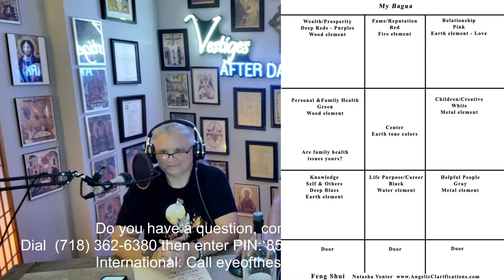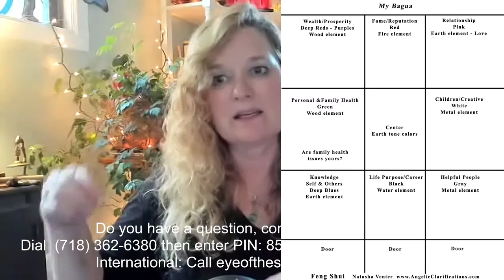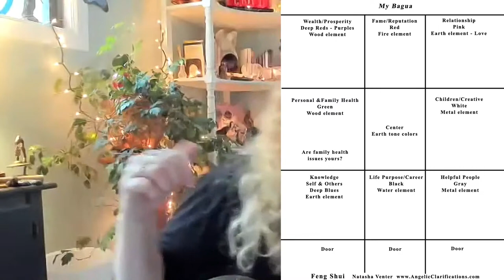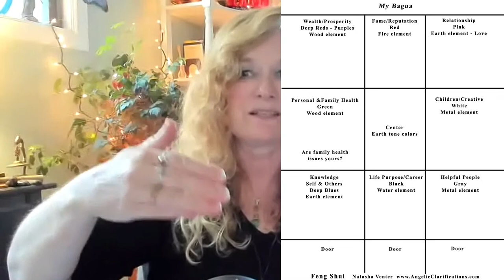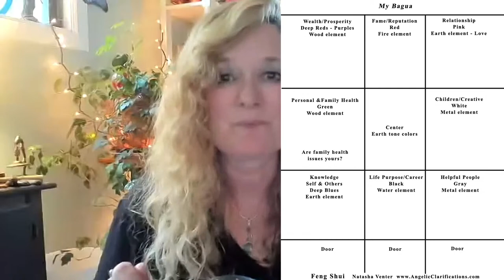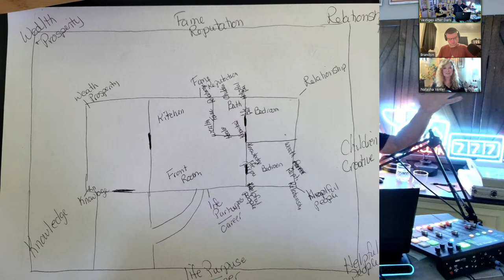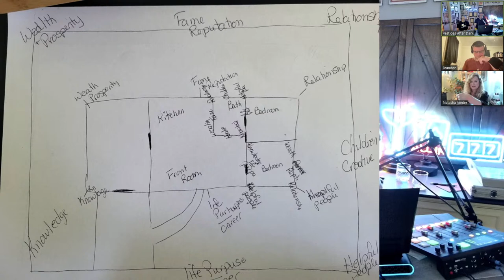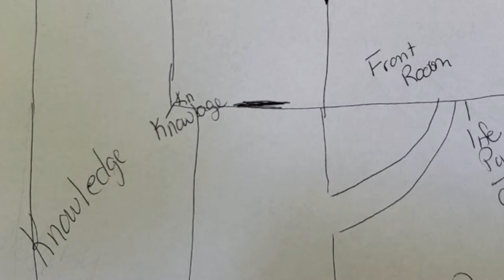Understanding Feng Shui with Natasha Venter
Vestiges After Dark is joined tonight by returning guest, psychic, medium, personal awareness life coach, and feng shui consultant Natasha Venter.

As a consultant, Natasha will share with us her understanding of the various uses and benefits of applying Feng shui in your own life.

International callers may call free 'Skype to Skype' by dialing: eyeoftheseer They will also be taking your questions from the YouTube chatroom, Facebook, Twitter, Twitch, and Spreaker.  Music Credits: Inukshuk - Too Far Gone [NCS Release] Crowd Hammer Kevin MacLeod (incompetech.com) Licensed under Creative Commons: By Attribution 3.0 License Bumper Music: NoCopyrightSounds Marin Hoxha & Chris Linton - With You [NCS Release] Tobu & Syndec - Dusk [NCS Release] Codeko - Crest [NCS Release] Syn Cole - Feel Good [NCS Release] Floatinurboat - Limbo (feat. ELIØTT) [NCS Release] Rival x Cadmium - Seasons (feat. Harley Bird) [NIVIRO Remix] | NCS Release] Robin Hustin x Tobimorrow - Light It Up (feat. Jex) [NCS Release] Jim Yosef & Anna Yvette - Linked [NCS Release] Kozah - Heavens [NCS Release] NIVIRO - Memes [NCS Release] Song: Mendum & Abandoned - Voyage (Feat. DNAKM) [NCS Release] Music provided by NoCopyrightSounds Free Download/Stream Song: Unknown Brain & Hoober - Phenomenon (ft. Dax & VinDon) [NCS Release] Music provided by NoCopyrightSounds Free Download/Stream Song: Robin Hustin & Jessica Chertock - Burn it Down [NCS Release] Music provided by NoCopyrightSounds Free Download/Stream Song: Kozah - Nobody [NCS Release] Music provided by NoCopyrightSounds Free Download/Stream Song: NIVIRO - Demons [NCS Release] Music provided by NoCopyrightSounds Free Download/Stream Song: Unknown Brain - Childhood Dreams [NCS Release] Music provided by NoCopyrightSounds Free Download/Stream Song: Syn Cole - Time [NCS Release] Music provided by NoCopyrightSounds Free Download/Stream Song: Jim Yosef - Fall With Me [NCS Release] Music provided by NoCopyrightSounds Free Download/Stream Song: Fareoh - Illuminati [NCS Release] Music provided by NoCopyrightSounds Free Download/Stream Song: Unknown Brain - Waiting (feat. Lox Chatterbox, BLVKSTN & Salvo) [NCS Release] Music provided by NoCopyrightSounds Free Download/Stream Song: Mike Vallas, Jagsy & quaggin. - Left My Heart In Pain [NCS Release] Music provided by NoCopyrightSounds Free Download/Stream Song: Barren Gates - Devil [NCS Release] Music provided by NoCopyrightSounds Free Download/Stream Song: Inukshuk - The Long Road Home [NCS Release] Music provided by NoCopyrightSounds Free Download/Stream Song: Inukshuk - Too Far Gone [NCS Release] Music provided by NoCopyrightSounds Free Download/Stream Song: Inukshuk - A World Away [NCS Release] Music provided by NoCopyrightSounds Free Download/Stream Song: Voicians - Seconds [NCS Release] Music provided by NoCopyrightSounds Free Download/Stream Song: Siberian Express - Talk To Me [NCS Release] Music provided by NoCopyrightSounds Free Download/Stream Song: Laminar - Osiris [NCS Release] Music provided by NoCopyrightSounds Free Download/Stream Song: Lost Sky - Need You [NCS Release] Music provided by NoCopyrightSounds Free Download/Stream